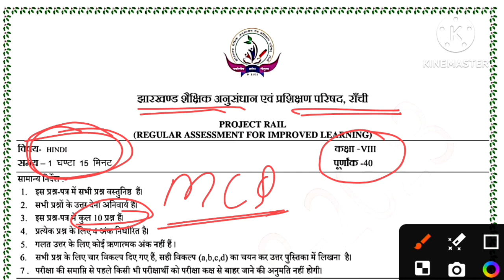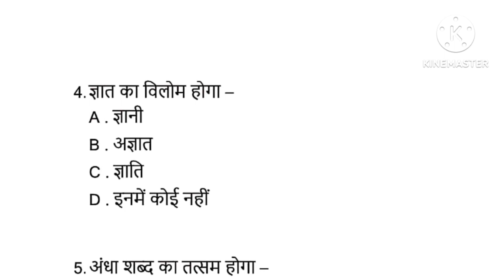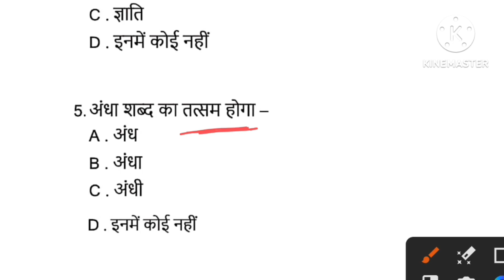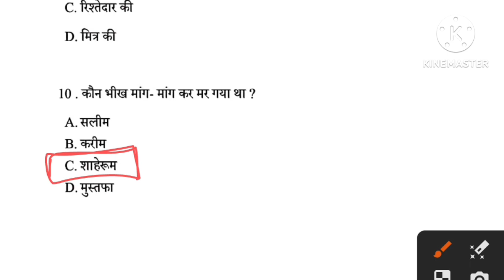Class 8 Hindi Weekly Test Paper 23 सितंबर 2023 पेपर यही आएगा | Jac Board Weekly Test 8th Hindi